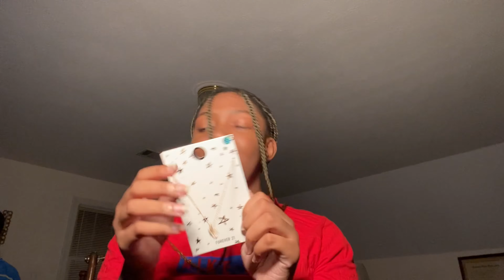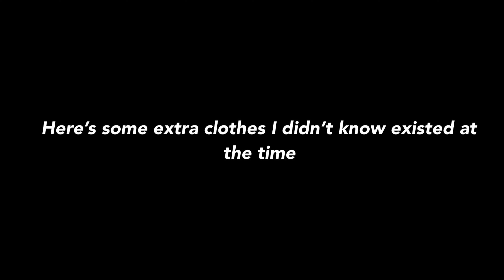CLOTHING HAUL!!!| Forever 21, Rue 21, etc.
𝚆𝙴𝙻𝙲𝙾𝙼𝙴 𝚃𝙾 𝚃𝙷𝙴 𝙳𝙴𝚂𝙲𝚁𝙸𝙿𝚃𝙸𝙾𝙽:

Hey guys. Today’s video is me showing you guys some clothes and jewelry I recently purchased or we’re giving to me. I’m so glad I got some money for my bday because I’ve been wanting to do a clothing haul for so long.